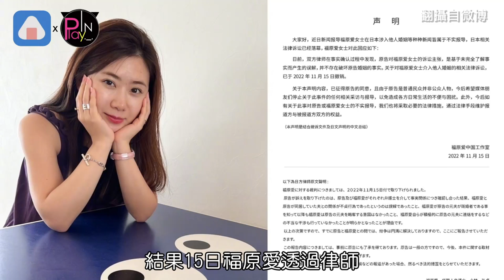被「橫濱男」前妻提告結果出爐 福原愛超強勢做法陸網友湧入支持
15日福原愛透過律師發了聲明
表示關於被訴介入他人婚姻的相關法律訴訟
原告已於2022年11月15日撤回
在雙方透過律師協助下已經釐清
福原愛與原告丈夫有侵害配偶權一事是誤解